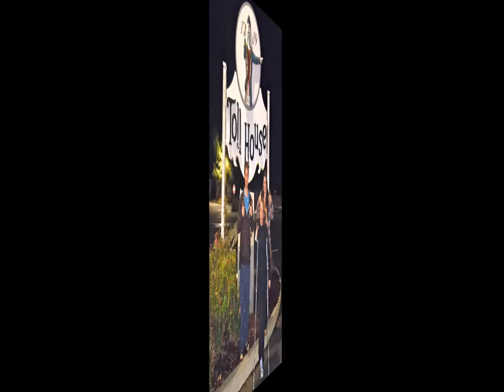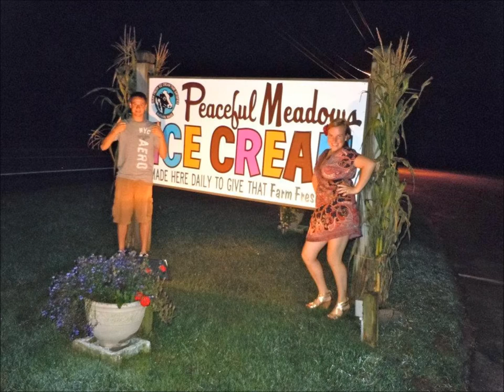Woodward Hall 2011-2012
I do not claim to own any of the music included in this video.